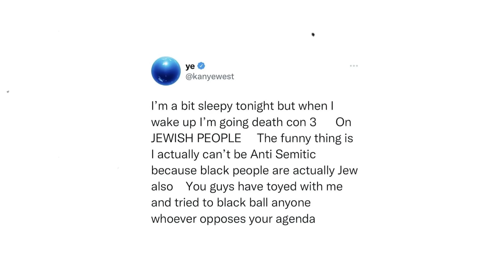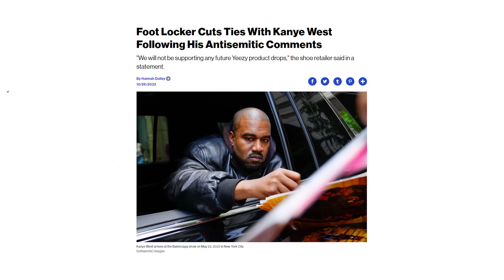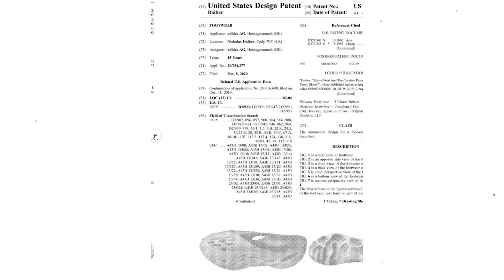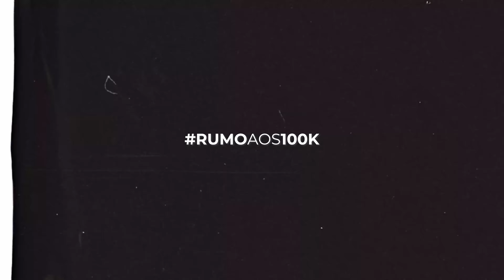OS YEEZY ACABARAM! FIM ENTRE A PARCERIA ENTRE ADIDAS E KANYE WEST!O QUE ACONTECEU?